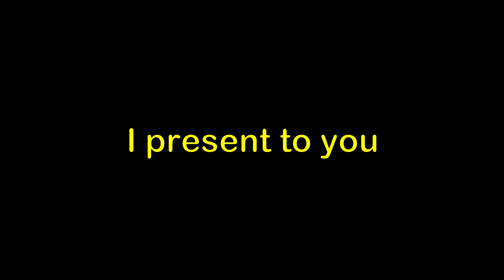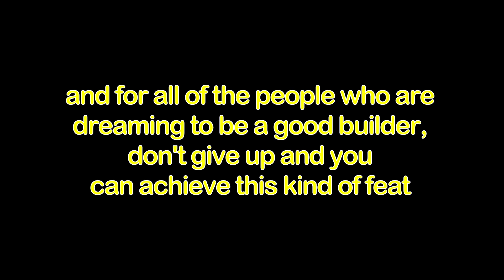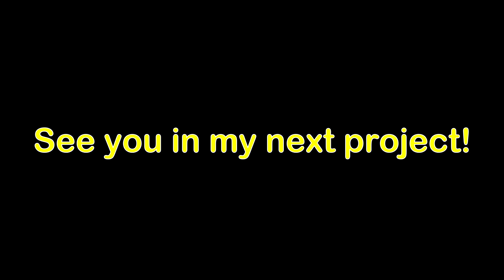Cathedral Showcase (Cinematic) I Roblox Islands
My most biggest and ambitious project in Islands!

I used an alt for this project because the build is too huge, it will not fit in my main island that I would reach the max block count.

This video is for entertainment purposes only and it's not meant for a tutorial, replicating this build using this video alone would be hard for inexperience builders, so don't waste your time building this

If you enjoy the video please like and if you did not please comment some flaws in the comment section!

Watch my build progress here!

O O
Music Used